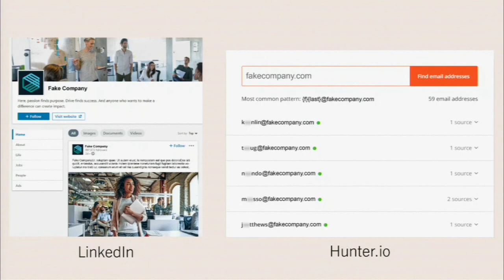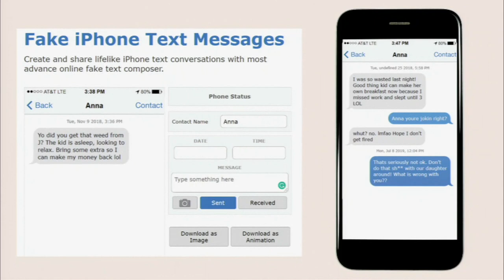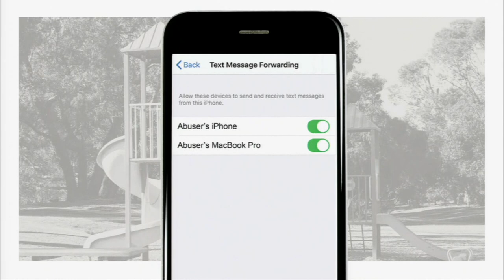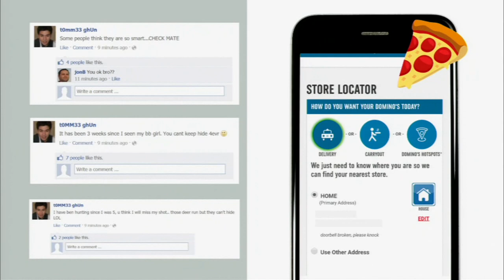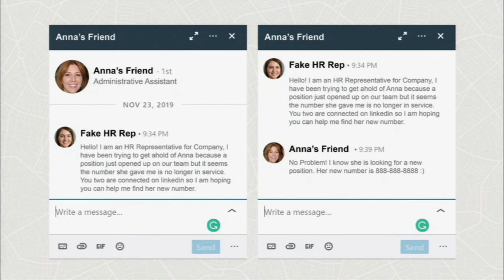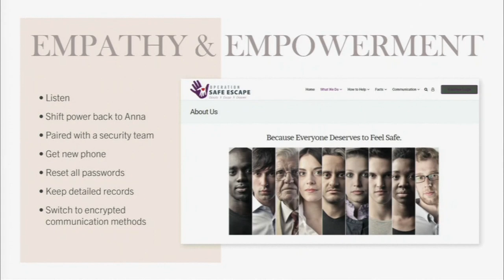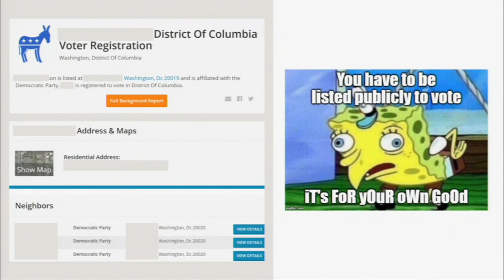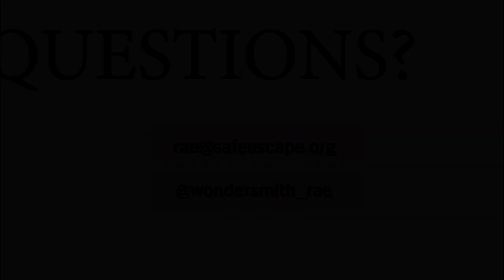Using OSINT for Human Rights and Victim Support - Rae Baker (Shmoocon 2020)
Open-Source Intelligence can have both positive and negative impacts on vulnerable populations such as domestic violence and stalking victims. We will discuss the ways that OSINT has been used in the past to target victims and how it may evolve in the future. Then, pivoting from the negative, we take a look at how non-profit organizations are beginning to use OSINT for good. I will show some examples of OSINT models being used to help victims of crimes regain control of their situation and how OSINT professionals are using it to keep victims safe. Finally, we will look at ways that you, as a security professional, can use your skillset to promote change and have a greater understanding of the importance of privacy, empathy, and safety for victims.

Rae Baker (@wondersmith_rae) is a student at The Pennsylvania State University studying Information Systems Technology with a focus on Cybersecurity. Rae specializes in Open Source Intelligence and currently works as a Cyber Security Analyst Intern with IACI at NASA-Kennedy Space Center. Rae is also the current President of the Penn State World Campus Technology club and is very active in organizing speaking engagements, networking, planning events, and presenting education to the club on
current vulnerabilities and foreign and domestic threats. In addition, she is an Open Source Intelligence volunteer with Operation Safe Escape, which is a 501(c)(3) non-profit comprised of security professionals tasked with keeping domestic violence victims hidden from their abusers.